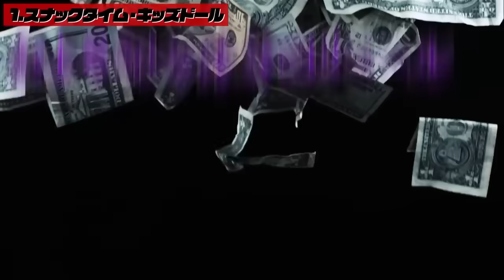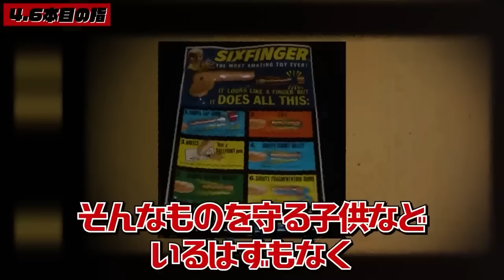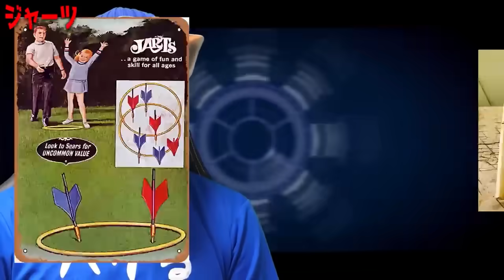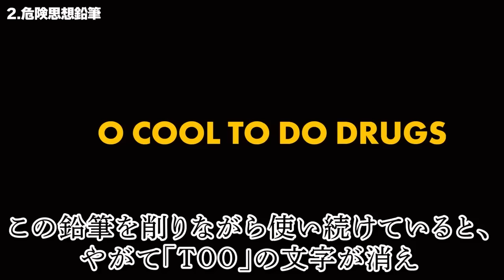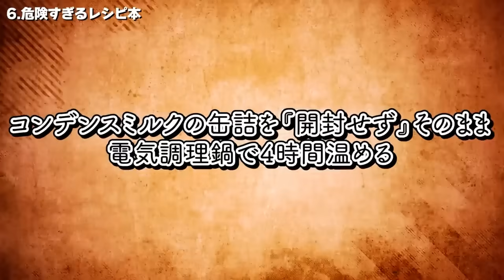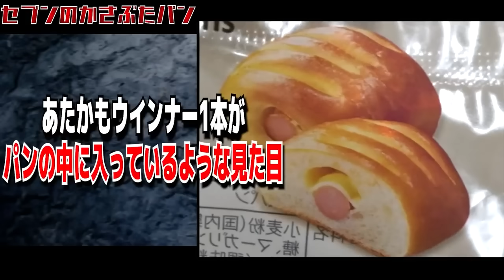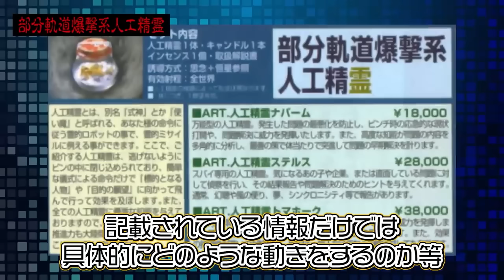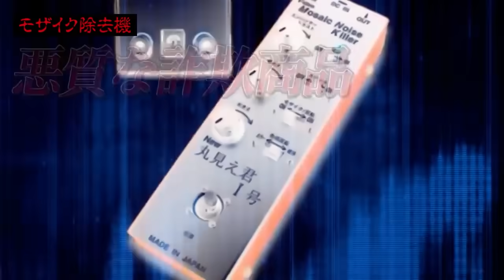これらの商品は絶対に買ってはいけない！すぐに走って逃げて！！！(総集編)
★書籍
第一弾「この世の闇大全」

00:00:00:00 これらの商品には本当に気を付けてください
00:10:09:19 本製品は命の保証をできかねますので、購入は絶対にお控えいただきますようお願いいたします。
00:19:27:24 【緊急回収商品】動画をよく見て絶対に買わないようにしてください
00:29:34:09 大手コンビニ物議を醸した詐欺商品まとめ
00:41:06:24 【注意】これらの詐欺商品は絶対に買わないでください

※BGM、効果音
BGM A